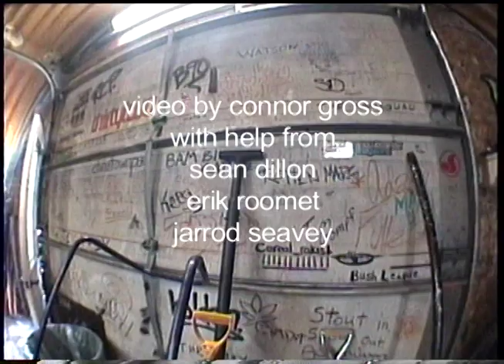its "the pit"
lotta dogs from Sugarbush, Vermont to Mt Hood, Oregon.

liam mckinley
charlie mayforth
ezra racine
dale mortensen
sean dillon
jarrod seavey
phillip parrish
erik roomet
connor gross - made by me with help from them^